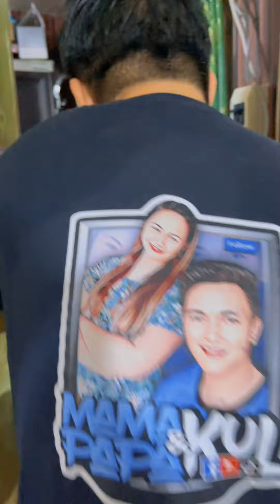Eto napapala ng madamot